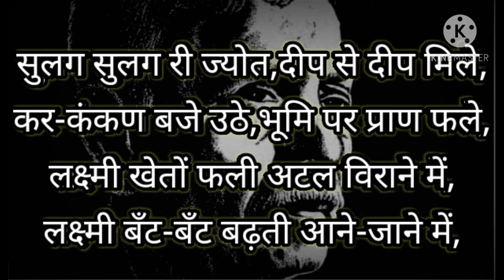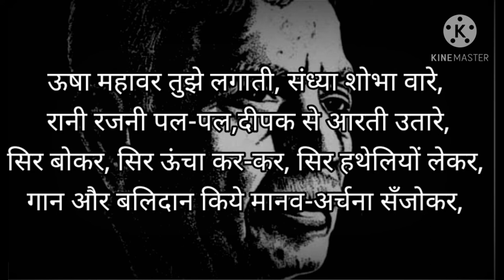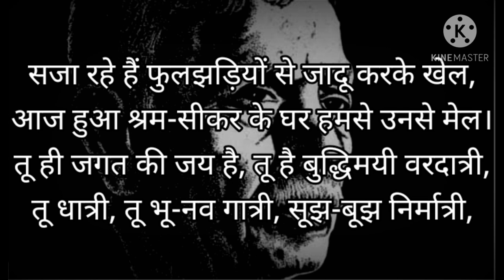माखनलाल चतुर्वेदी जी की सुप्रसिद्ध कविता दीप से दीप जले